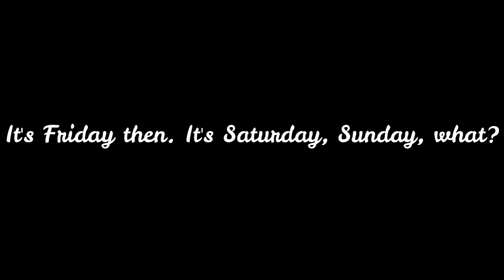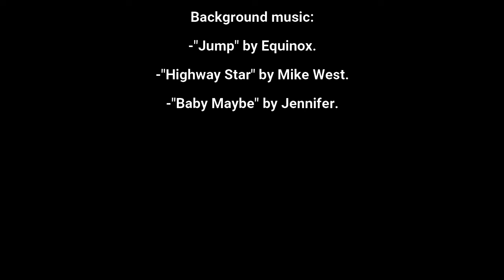Episode 128 - Toyota GR Corolla.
Toyota is launching a new GR model & joined the ranks among GR models including the GR Yaris, the GR Supra & the GR86. Presenting the Toyota GR Corolla. Will the hot hatch joins the ranks among the list of top-notch hatches?